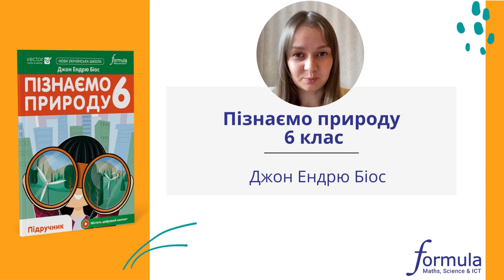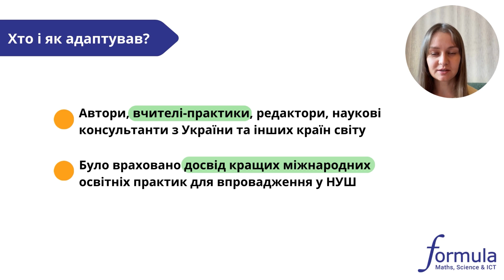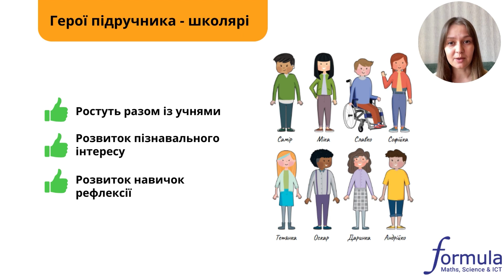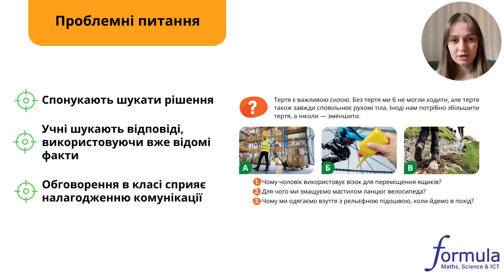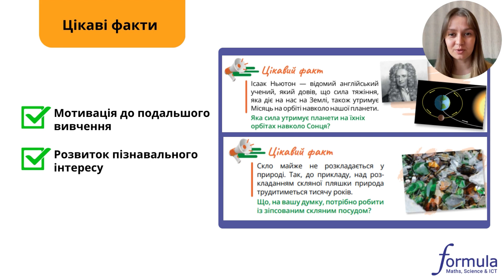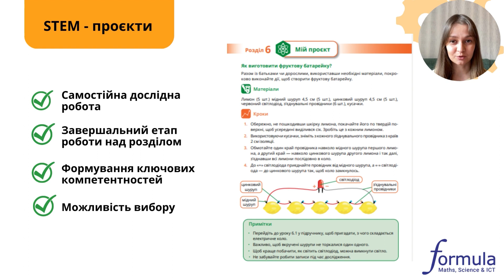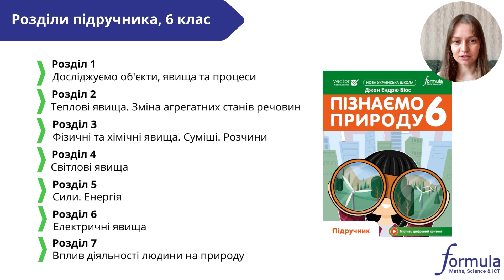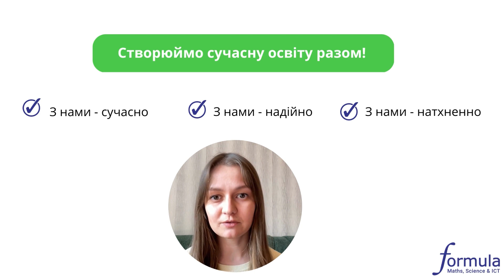«Пізнаємо природу». 6 клас. Авт. Джон Ендрю Біос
підручник інтегрованого курсу для 6 класу закладів загальної середньої освіти (конкурсний відбір 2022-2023 рр.)
Поставити запитання авторам можна на сторінці ДНУ “ІМЗО” у Фейсбуці: